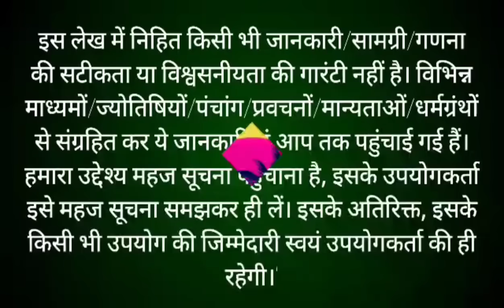नवरात्रि के नौवें दिन दुर्गा सप्तशती पाठ देवी सूक्त | Navratri Katha Day 9-Durga saptashati path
नवरात्रि के नौवें दिन दुर्गा सप्तशती पाठ अंतिम अध्याय सिद्ध कुंजिका | Navratri Katha Day 9-Durga saptashati path

देवी महात्म्य एक प्रसिद्ध धार्मिक ग्रंथ है जिसमें देवी दुर्गा की महिषासुर नामक राक्षस के ऊपर विजय का वर्णन किया गया है। देवी महात्म्य मार्कंडेय पुराण का अंश है। इसमें 700 श्लोक होने के कारण इसे दुर्गा सप्तशती भी कहते हैं। इसमें समस्त संसार की प्रतीकात्मक व्याख्या की गई है। नवरात्रि के 9 दिनों में दुर्गा सप्तशती के पाठ का विशेष महत्व है। दुर्गा सप्तशती का पहला अध्याय मधु और कैटभ के वध के बारे में है। आइए देखें नवरात्रि के दिन एक बार दुर्गा सप्तशती पाठ वीडियो। 9 दिनों तक दुर्गा सप्तशती का पाठ करने या सुनने से व्यक्ति भय मुक्त होता है और स्वास्थ्य संबंधी समस्याओं को दूर करता है।

Devi Mahatmya is a famous religious book which describes the victory of goddess Durga over a demon named Mahishasura. goddess Mahatmya is a part of markandeya Purana. kyon tu it's 700 verses, it is also called Durga saptshati. it has a symbolic interpretation of all the worlds.reading or listening of Durga saptashati Katha in 9 days of Navratri special significance. Durga saptshti includes total 13 chapters.the first chapter of Durga saptashati is about the slaying of Madhu and kaitabha.